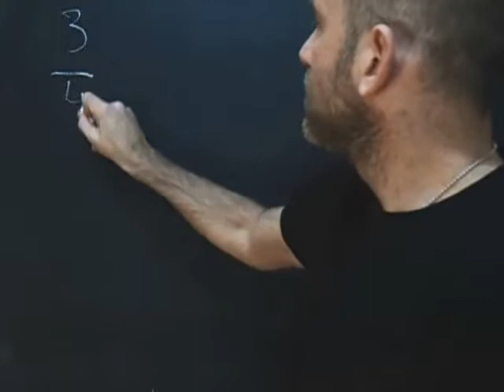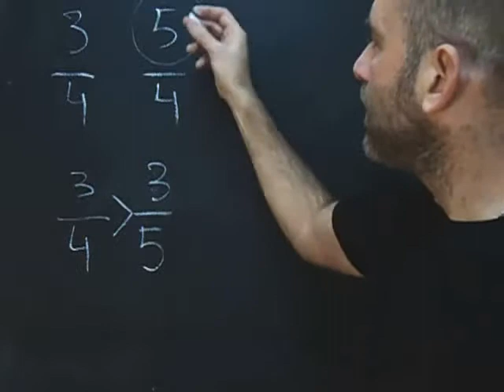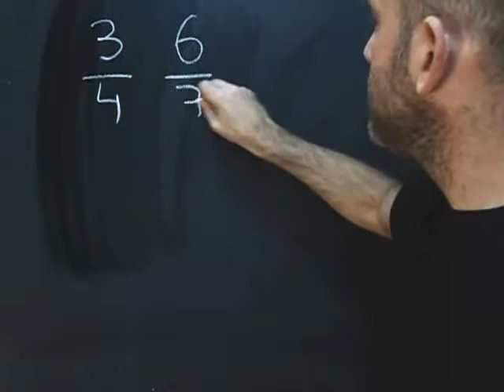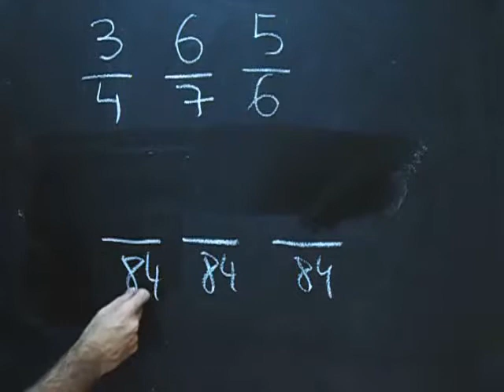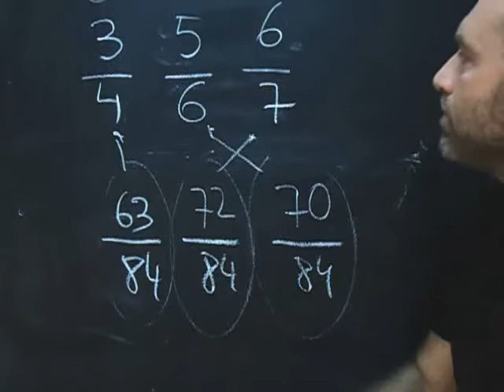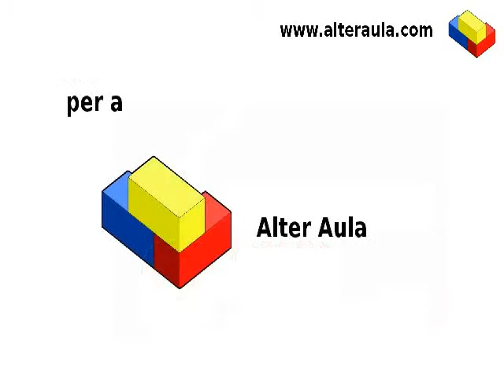comparacio de fraccions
Com comparar fracions?
- Si tenen el mateix denominador el numerador més gran és el de la fracció més gran.
- Si tenen el mateix numerador el denominador més petit és el de la fracció més gran.
- Si les fraccions no tenen igual ni numerador ni denominador podem passarles a comú denominador fent el mcm.